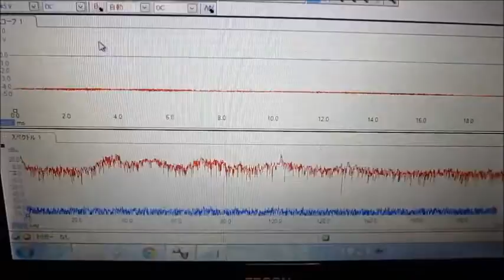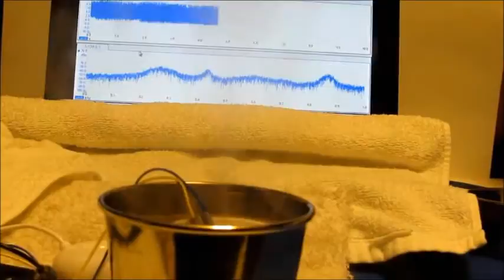メガヘルツの非線形超音波システム ultrasonic-labo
メガヘルツの超音波洗浄システムを開発しました。

解析例
　BURG法
　YULE-WALKER法
　HOUSEHOLDER法

解析技術
１）多変量自己解析モデルによるフィードバック解析結果で

２）インパルス応答特性・自己相関の解析により

３）パワー寄与率の解析により

４）その他（表面弾性波の伝搬）の非線形（バイスペクトル）解析により